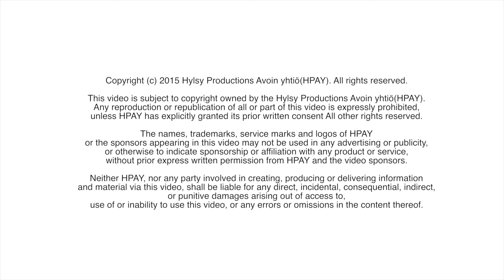Aurora borealis -the Northern lights Levi Lapland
Autumn Auroras in Levi Lapland